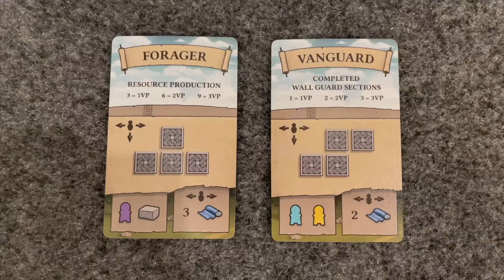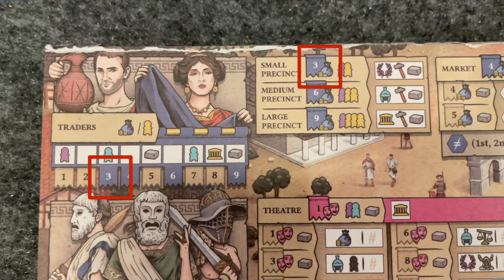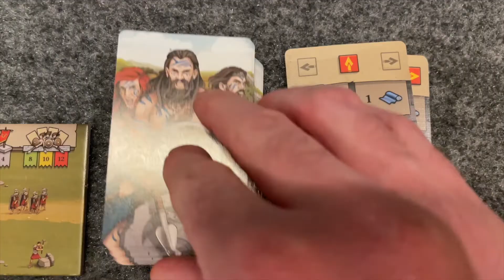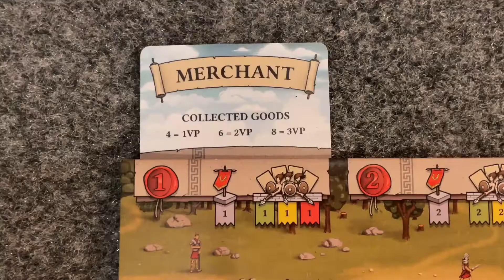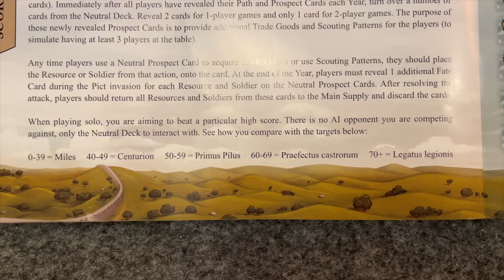How to Play Hadrian's Wall (solo)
*The Grouchy Nerd* teaches a comprehensive solo gameplay tutorial for Hadrian’s Wall—a flip and write in which you play as a Roman general in charge of one of the forts along the wall that made up a boarder of the Roman Empire at its height.

Logo design by Aaron Milus. View Aaron's portfolio

Help me create more content by supporting me on _Buy Me a Coffee._

*Learn more about Hadrian’s Wall on*
_BoardGameGeek_